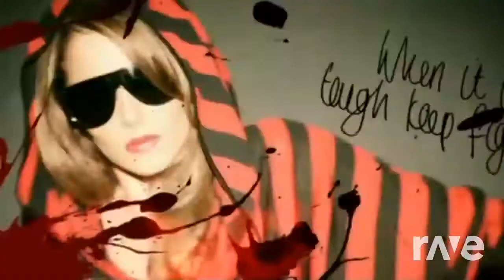Lion For This Roar - Kirsty Beaumont & Cheryl Cole | RaveDj